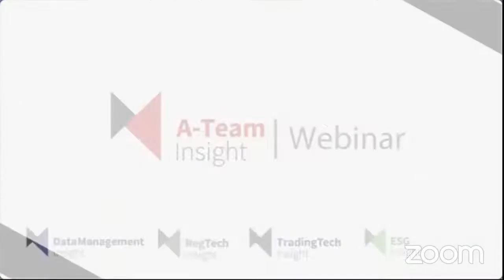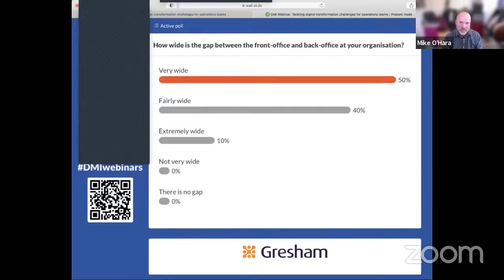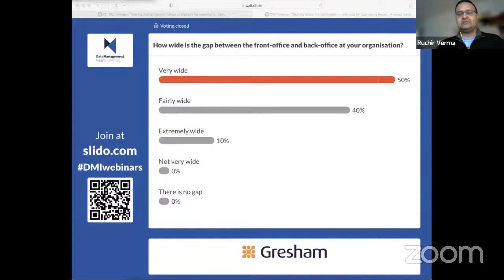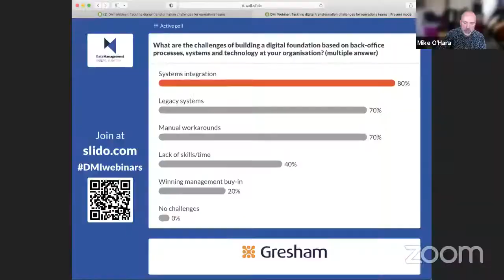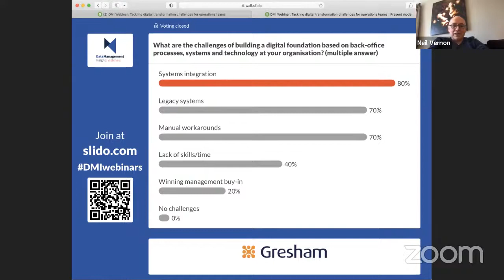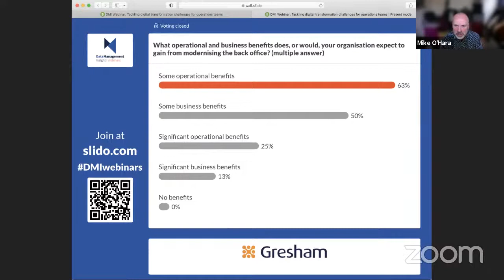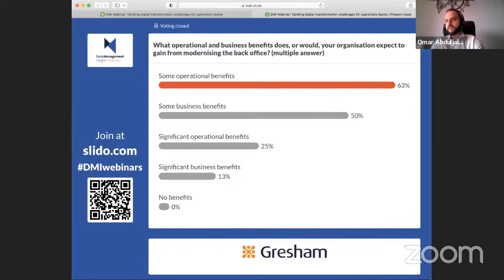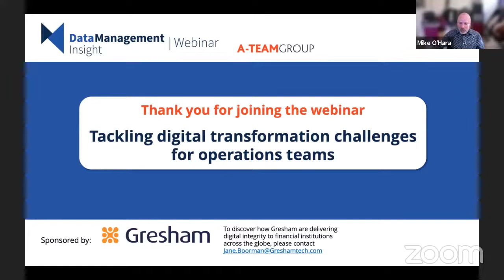A-Team LIVE Webinar: Tackling digital transformation challenges for operations teams